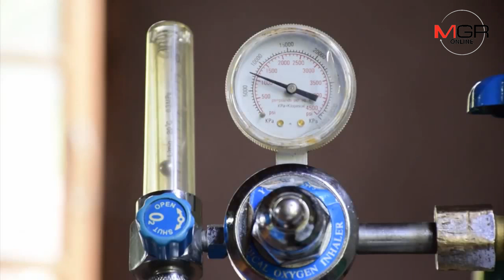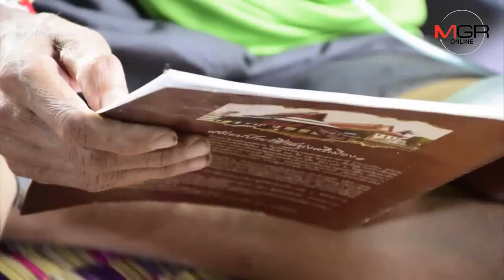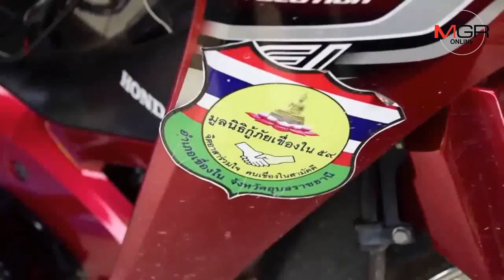วอนผู้ใจบุญ! ช่วยหนุ่มกู้ภัยพิการหลังค่อมขอออกซิเจนต่อลมหายใจ เผยทั้งบ้านพิการหมด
04/06/2019 วอนผู้ใจบุญ! ช่วยหนุ่มกู้ภัยพิการหลังค่อมขอออกซิเจนต่อลมหายใจ เผยทั้งบ้านพิการหมด
อุบลราชธานี - เปิดชีวิตหนุ่มพิการร่างกายแต่ไม่พิการใจ แม้หลังค่อมก็เป็นอาสาหน่วยกู้ภัย ช่วยเหลือคนประสบภัยมานานหลายปี แต่ต่อมาเจ้าตัวล้มป่วย วอนผู้ใจบุญร่วมสมทบทุนซื้อออกซิเจนไว้ต่อลมหายใจร่วมเพื่อนหน่วยกู้ภัยในพื้นที่